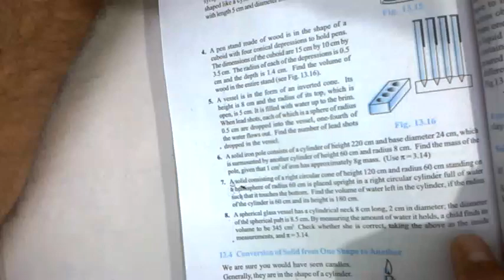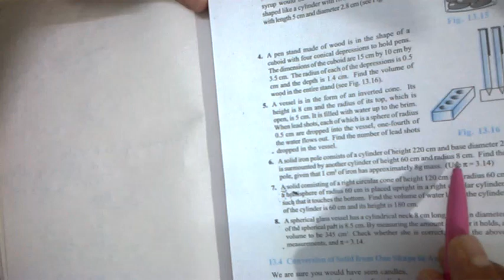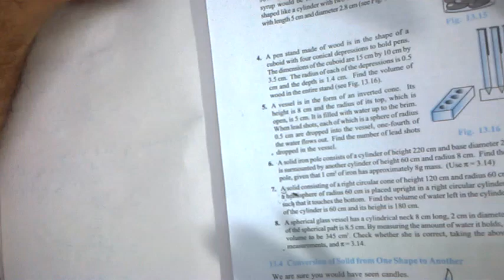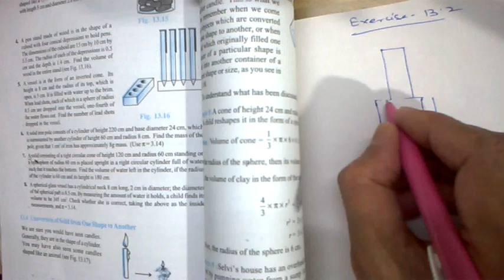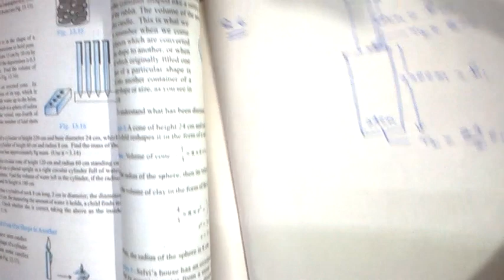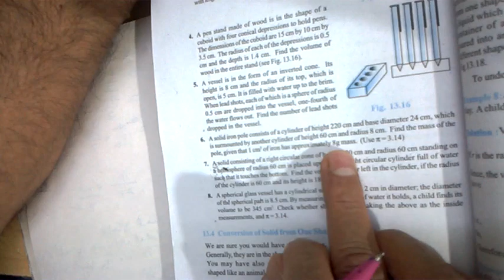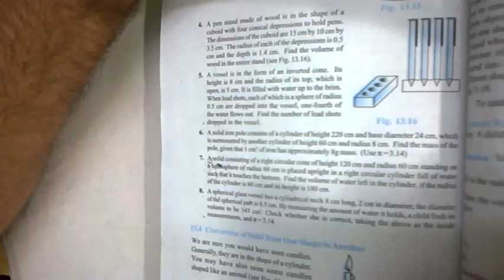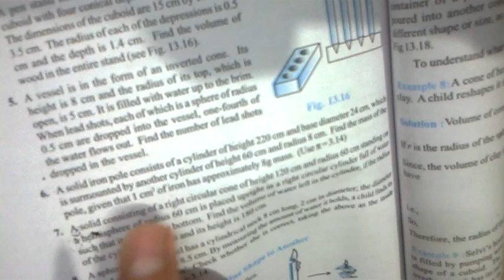Q.6 | Ex.13.2 | Class 10 | NCERT Math | Surface Area & Volume | by Vishwa Prakash Choubey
10th Class NCERT Math